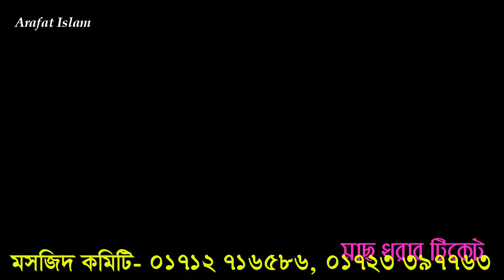গোপালনগর বাজার জামে মসজিদের নির্মাণ কাজের সর্বশেষ অবস্থা Arafat Islam | আরাফাত ইসলাম | Vlog Video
গোপালনগর বাজার জামে মসজিদের নির্মাণ কাজের কি অগ্রগতি হয়েছে দেখুন